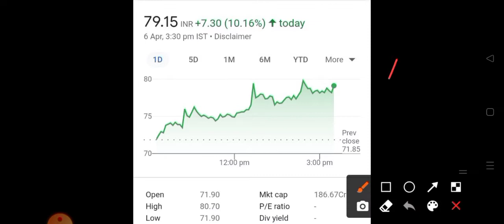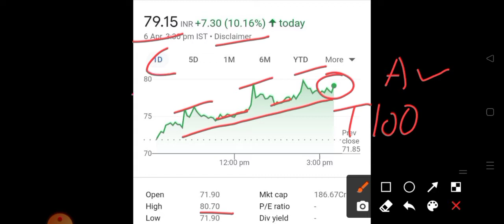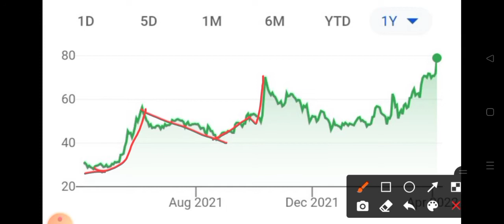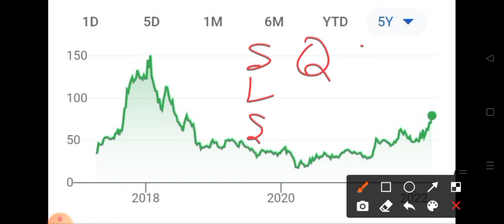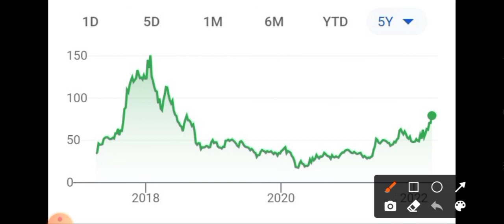Kamat hotels india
Account opening link choice broking

Refferal id QHI